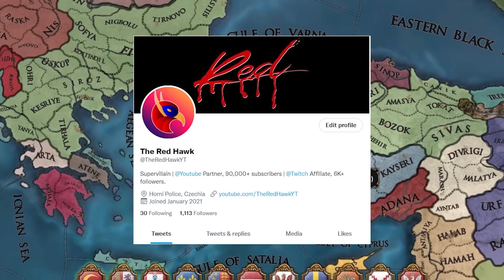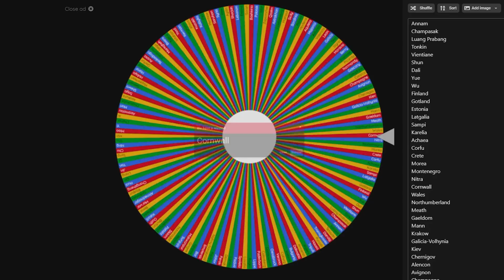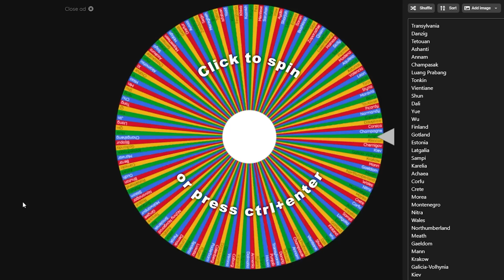EU4 Releasables - Is This THE WORST COUNTRY In EU4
In this video titled EU4 Releasables - Is This THE WORST COUNTRY In EU4 I do a playthrough as Cornwall after releasing it from England and I try to become a great power in Europa Universalis 4 1.34 Lions of The North. This is the series titled Releasables where I attempt to play every releasable nation in EU4 or Europa Universalis 4. In this video I play as the nation of Cornwall in EU4. So let's see if I managed to do it! I hope you guys enjoy this series.